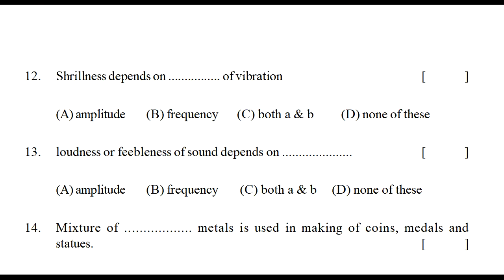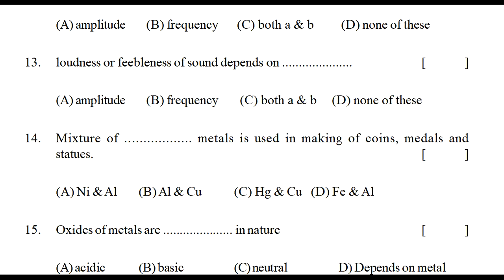science paper fa class 8 | science fa past paper | previous paper science formative | fa1 science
class 8 physics exam summative papers 2022,
class 8 physics exam formative papers 2022,

8th class physics formative exam paper answer sheet 2021 | class 8 sa1 question paper physics 2021